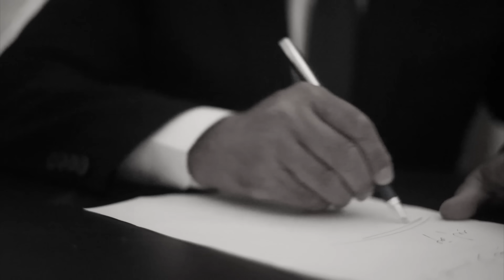حفيظه جارها اغــ تـ ـصــ ـبــ ـها وقــ ـتــ ـلــ ـهــ ـا وقــ ـطــ ـعــ ـهــ ـاوامــ ـه واخواته معاه